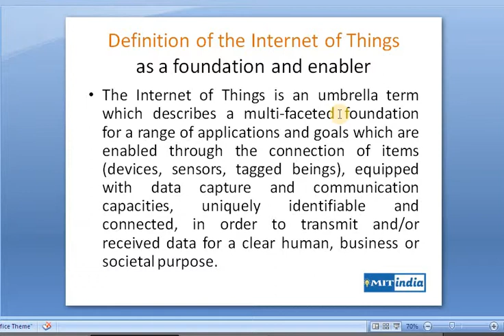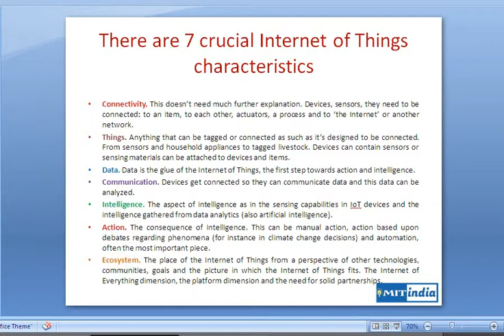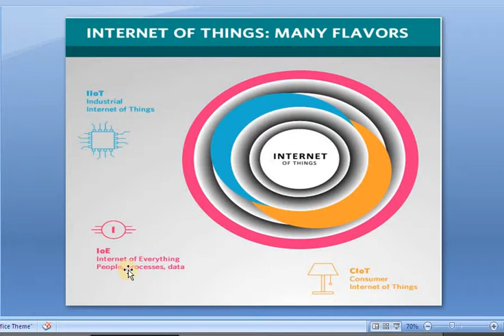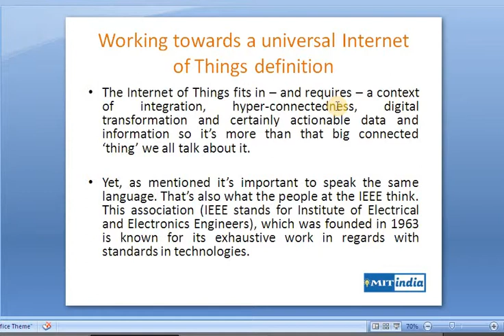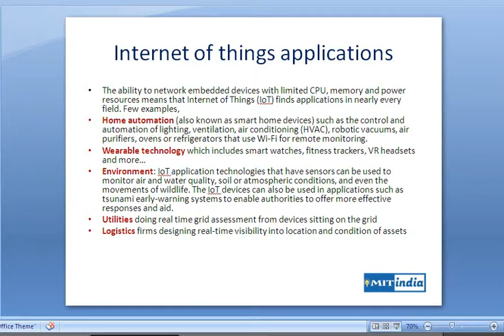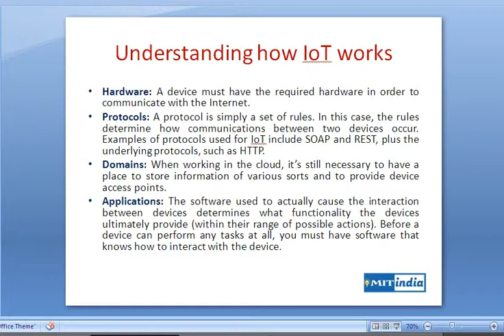[Hindi]Internet of Things [IoT]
[Hindi]Dosto iss video me hum janenge IoT yani Internet of Things Kya hai aur ye kaise work karthi hai.